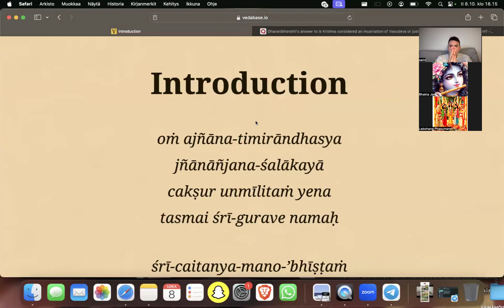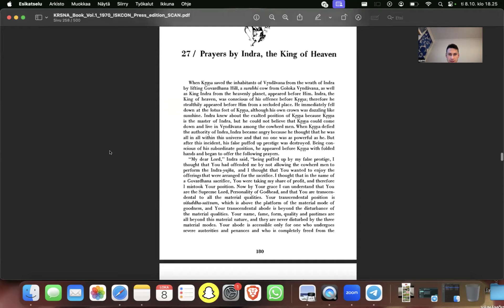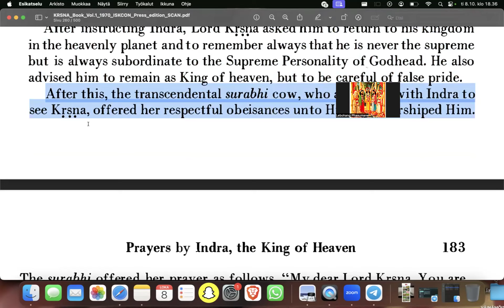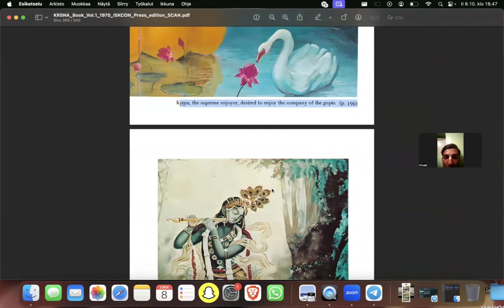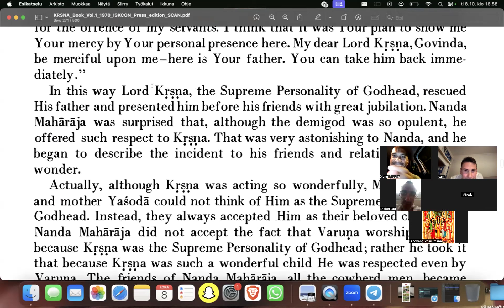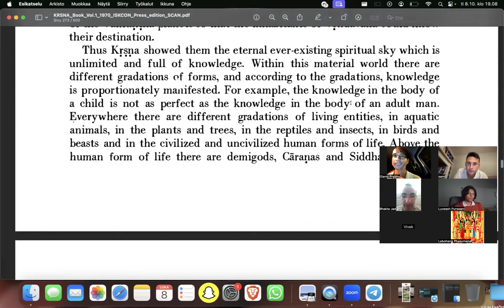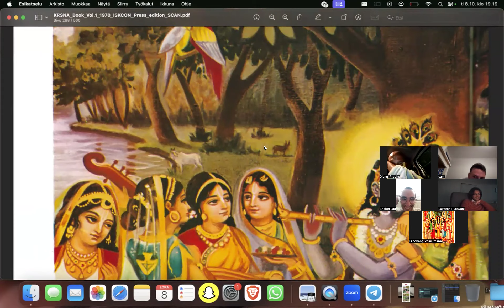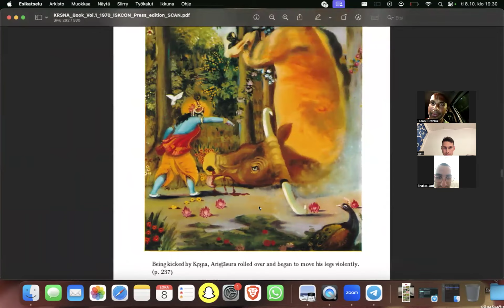2024 Krishna Book Part 19